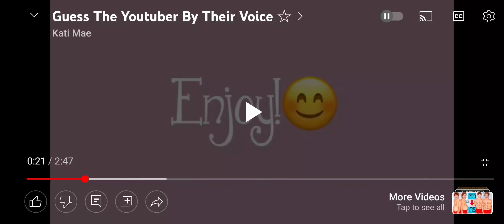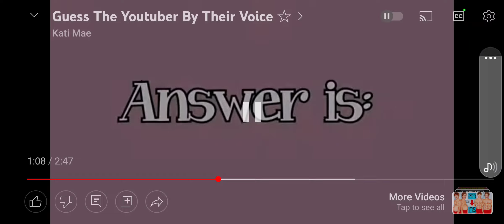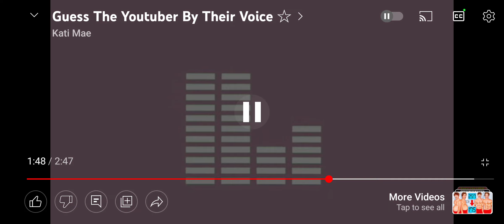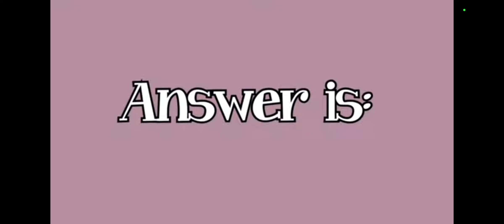guess the YouTuber by its voice I am bad at it subscribe 🤪